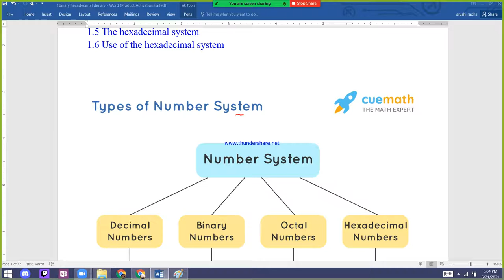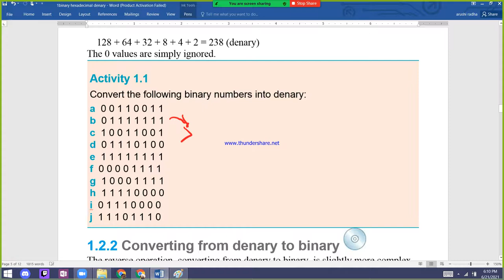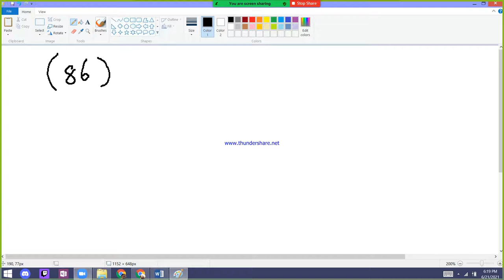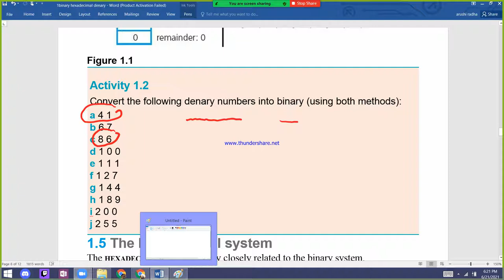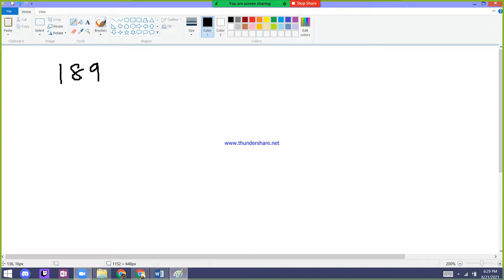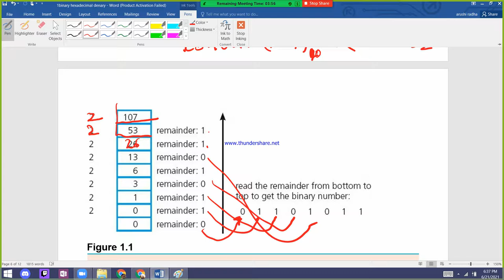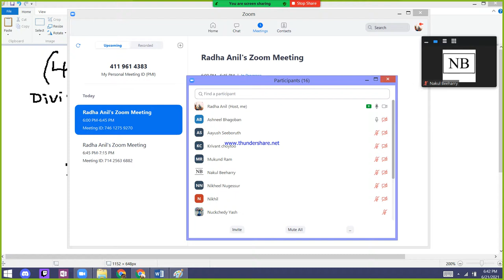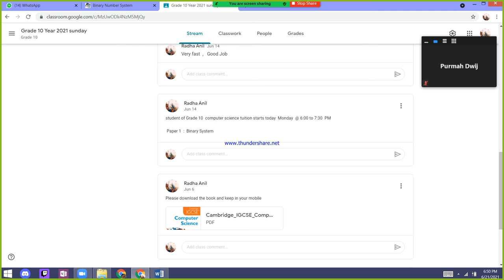Grade 10 binary lesson 3 2021 06 21 18 03 48